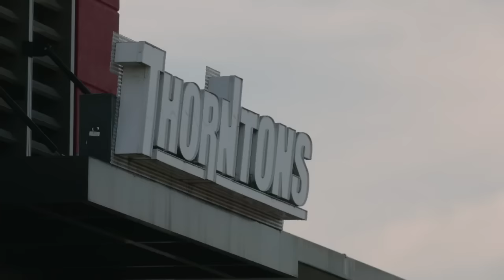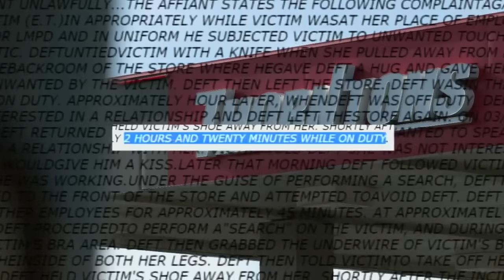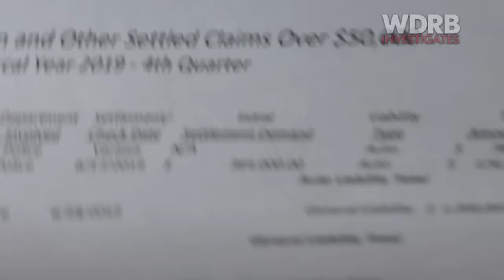City of Louisville pays settlement to woman groped in gas station by on-duty police officer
A Louisville Metro Police officer tied up, kissed and groped a worker at a gas station while he was on duty. Now, the city is paying for it.